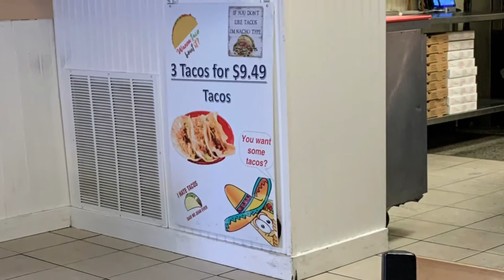A quick trip outside and food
is amazing even in the winter time